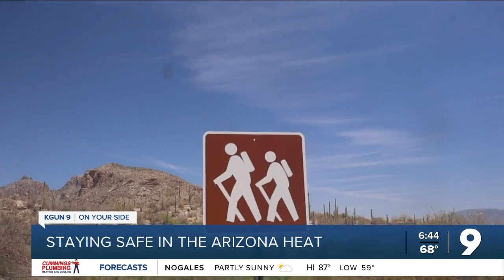Surviving the Arizona heat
The Southern Arizona Rescue Association provides tips on staying safe in the Southern Arizona heat